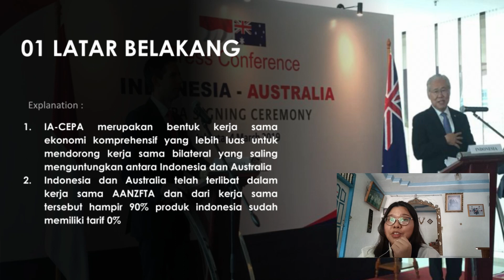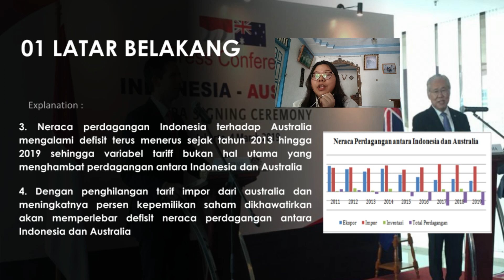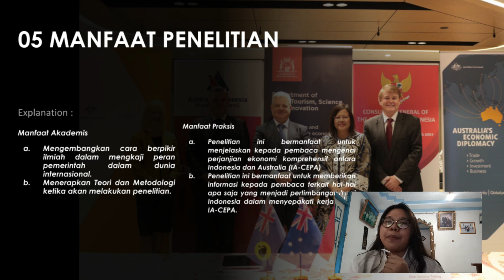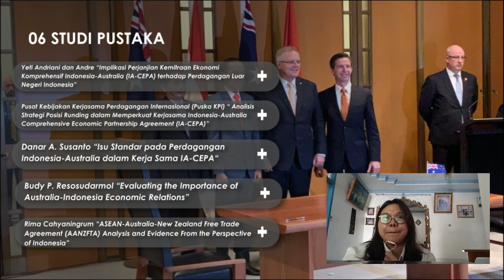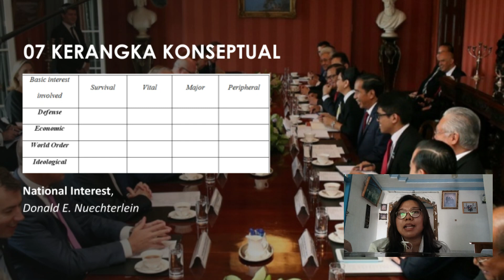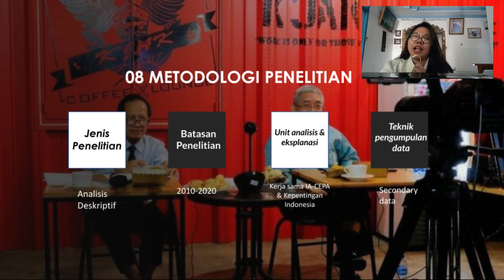SEMINAR PROPOSAL XAVIERA JULIA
Video ini bagian dari seminar proposal di Jurusan Ilmu Hubungan Internasional yang merupakan karya Xaviera Julia (NIM 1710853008) dengan judul Analisis Kepentingan Indonesia dalam Menyepakati Kerja Sama Indonesia Australia - Comprehensive Economic Partnership Agreement (IA-CEPA)